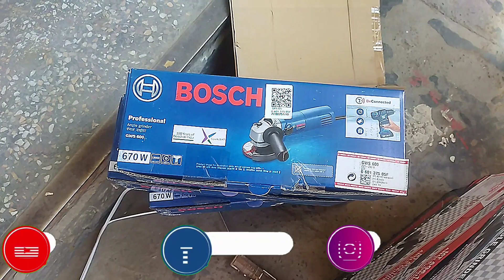Charging Drill machine cordless drill Damier||Bosch Grander 4" price||Mastech Grander 4" price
Charging Drill machine cordless drill Damier price ₹2200||Bosch Grander 4" price ₹2800||Mastech Grander 4" price₹1800
Chala ke dange koi camplane ho gi to wapas kar sakte ho
Cordless-Drill
Bosch-angle_grander
Mastech_angleGrander

All company avable hear